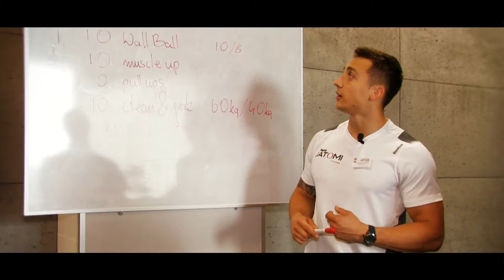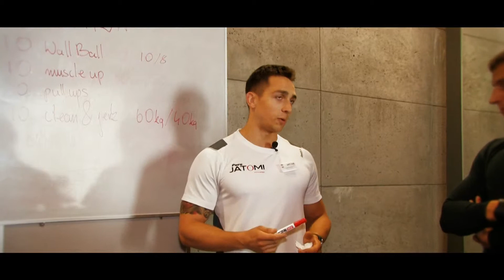Jatomi Fit w Pure Jatomi Galeria Malta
Jatomi Fit – trening funkcjonalny poprawiający siłę, wydolność i sprawność.
Trening prezenetuja trenerzy persownalni z klubu Pure Jatomi w Galerii Malta: Sebastaian Zarychta, Marcin Szybaj, Michał Szade.